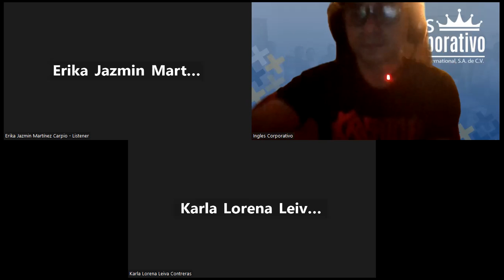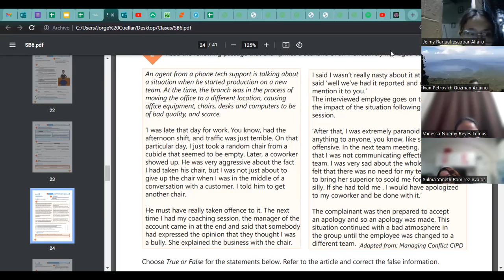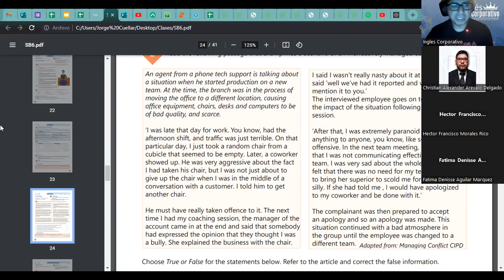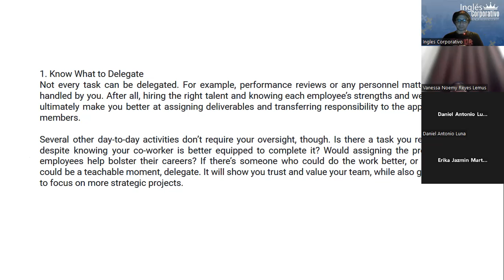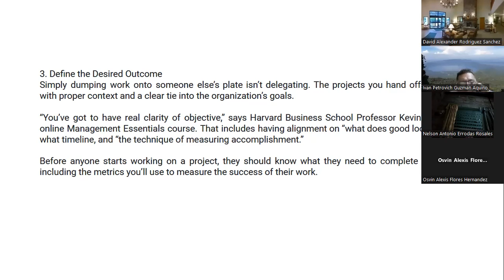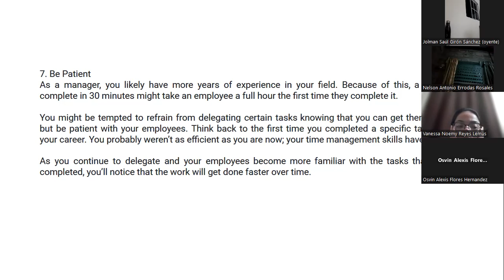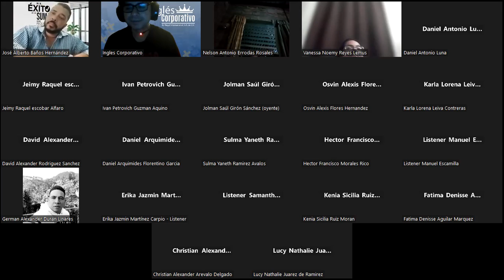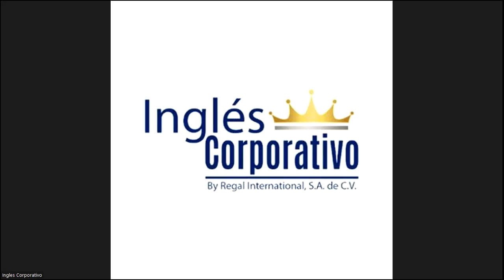Sesión12-27-07-23-29750-8048-0117/2023-Ascencio-Third conditional to describe situations in the past